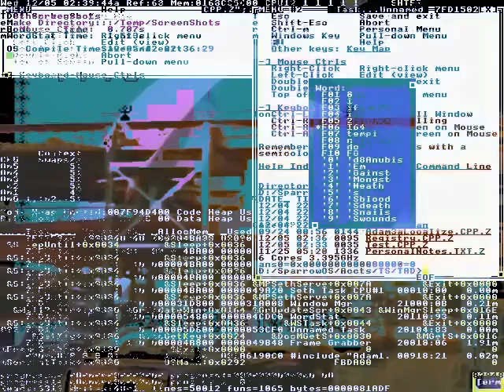broken teeth like i'm lose the same their deceive you in it